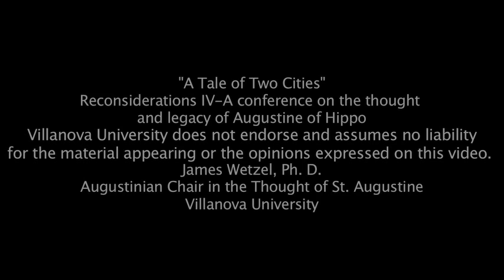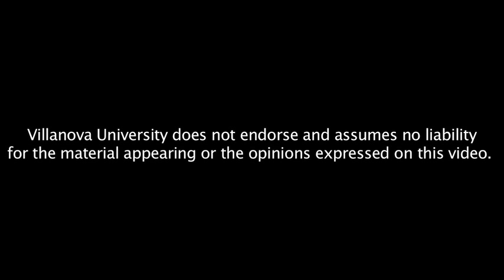St Augustine Lecture 2012 | "A Tangle of Two Cities" Dr. James Wetzel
The Saint Augustine Lecture
James Wetzel, Villanova University
"A Tangle of Two Cities"